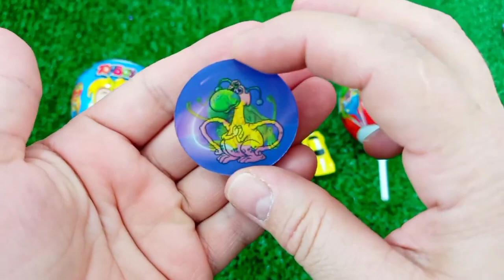7 Rainbow Satisfying Video, DIY How to make Rainbow Slime Candy Baby Shark Kinetic Sand Cutting ASMR